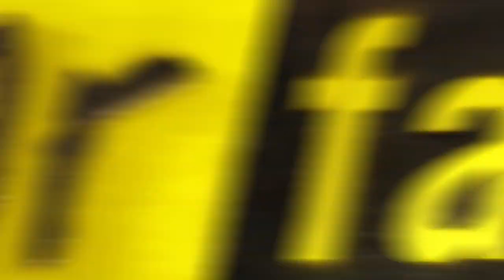Fear Factor Moments | Flatbed to Flatbed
How hard can it be to jump from one trailer to another, on cue, at 35 mph?